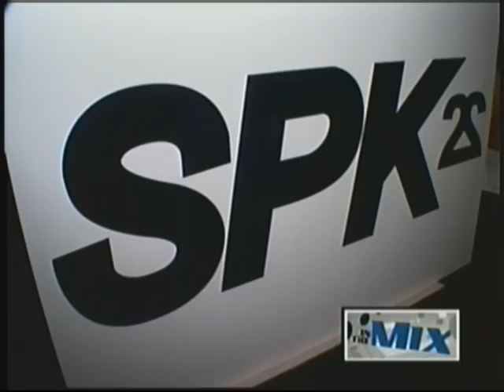Spike 22 celebrates 10-year anniversary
On October 22, Spike 22 celebrates their ten-year anniversary, and they are showing no signs of stopping as they prepare to take it the next level.